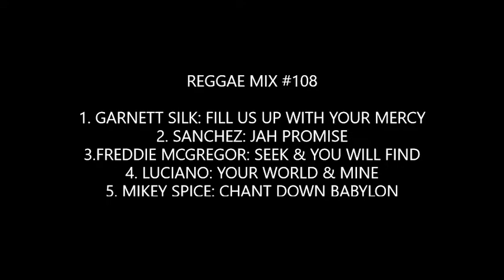Reggae Mix #108: Garnett Silk, Sanchez, Freddie McGregor, Luciano, Mikey Spice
Reggae Mix #108:

1. Garnett Silk: Fill Us Up With Your Mercy
2. Sanchez: Jah Promise
3. Freddie McGregor: Seek & You Will Find
4. Luciano: Your World & Mine
5. Mikey Spice: Chant Down Babylon

Mix livicated to the memory of Garnett Silk,  Phillip 'Fatis' Burrell, & Mr. Bally Barton (Barton's Records & Gift Shop-Los Angeles).